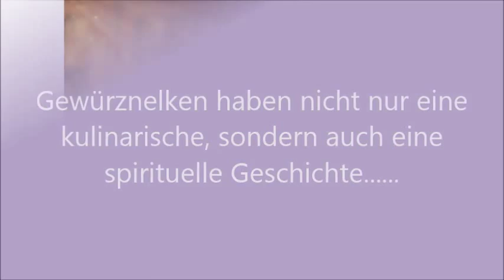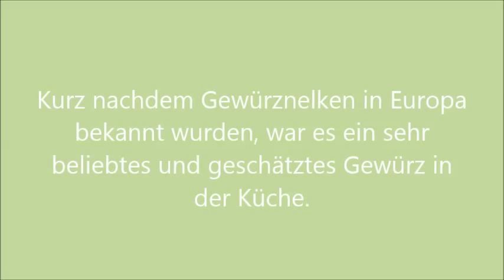Wuerzfein Geschichte von Gewürznelken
Die Geschichte der Gewürznelken, mit tollen Bildern, und unterhaltsamen lehrreichen Texten, sowie mit schöner Musik. Anschauen lohnt sich!